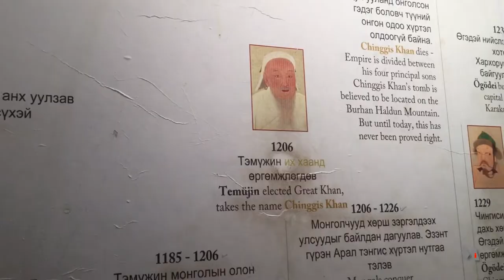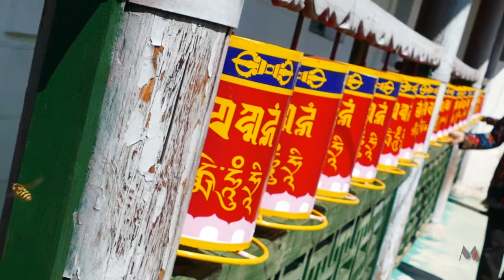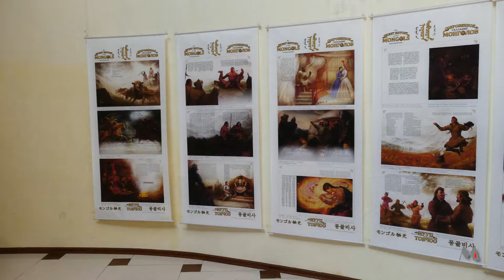Mongolei - Nomaden - Dschingis Khan - (2/4)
Wir sind in die Mongolei gereist und haben 10 Tage zusammen mit einer kleinen Reisegruppe die Region um Ulan Bator besucht: die Dschingis Khan Statue, das Mongolische National und das Art-Museum sowie das Naadam Festival. Das Mongolische Reich war in frühen Zeiten ein riesiges Reich mit einer ausgeprägten Kultur und Religion. Unsere Reisegruppe bestand aus 4 Paaren aus USA, Korea und Deutschland und wurde von dem Tour-Guide Jusuf ausgezeichnet betreut. Unser Führer konnte uns tiefe Einblicke in die mongolische Geschichte und Kultur sowie der Lebensweise der Nomaden und Wohnen in Jurten vermitteln. Wir haben 4 Videos zusammengestellt: Leben, Kultur, Naadam und Natur. Über ein Like freuen wir uns sehr.